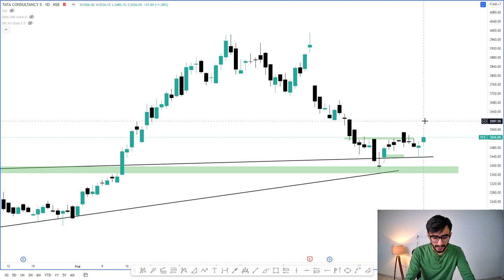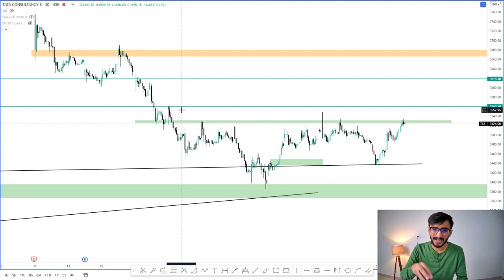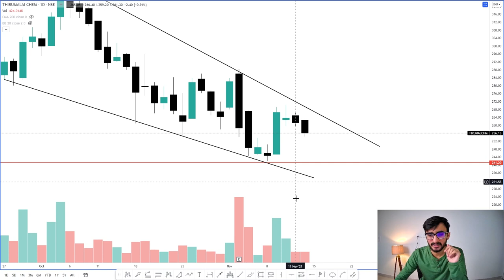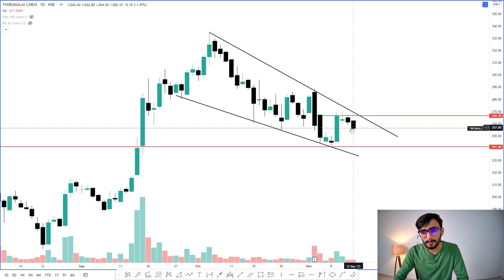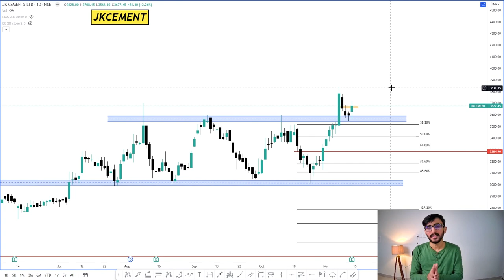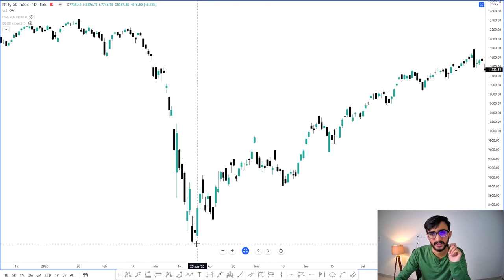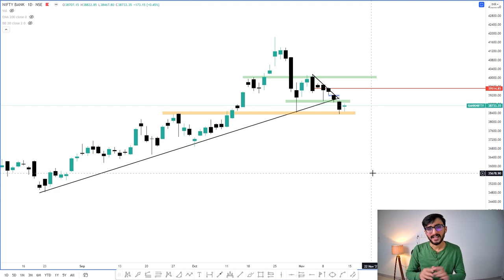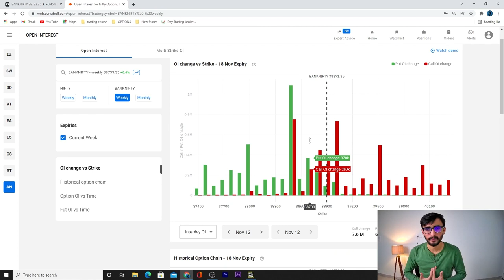Daily Intraday Calls For Tomorrow | 3 Jackpot Intraday Trading Tips | 15th November 21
Other Information !!

1. TCS

2. TIRUMALCHM

3. JKCEMENT

Tirumalchm stock analysis, JK Cement stock analysis, TCS stock analysis